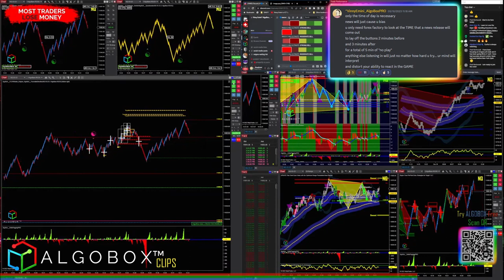🔴 The Best Time Of Day To Trade US Markets | Futures | ALGOBOX PRO Trading Software | Market Edge